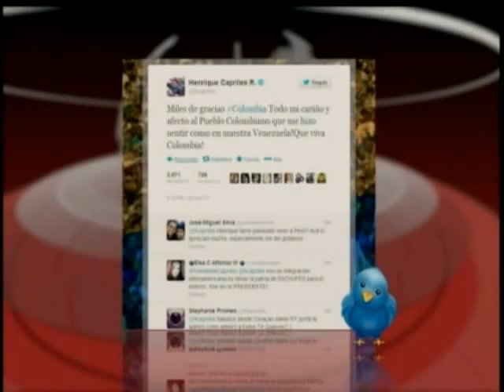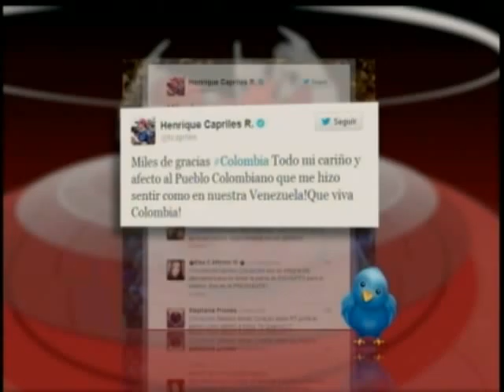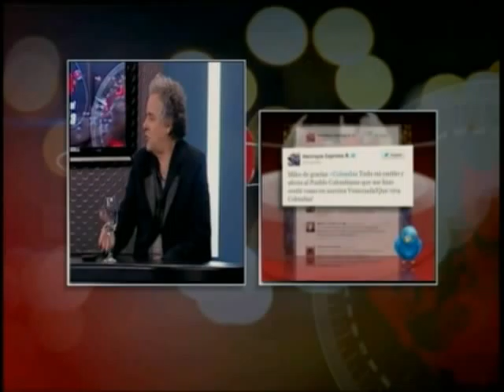Consecuencias del encuentro Capriles-Santos